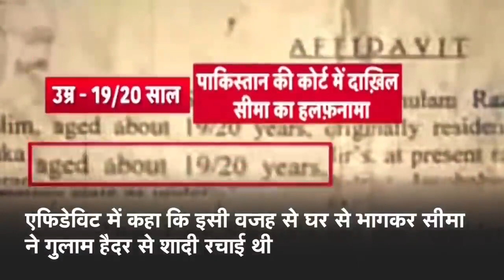Seema Haider News : UP ATS की पूछताछ में सीमा हैदर ने उगल दिए सारा राज़ ? | Pakistan Army | Top News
Seema Sachin Love Story Twist: The difficulties of Pakistani Seema Haider and Indian Sachin are increasing. Seema Haider, who came to India from Pakistan, is now on the radar of security agencies. On Tuesday, Seema was questioned at Sector-58 ATS office in Noida. Every day new revelations are coming out one after the other in the Seema-Sachin case. According to sources, Seema Haider's brother and uncle are posted in the Pakistan Army.

पाकिस्तानी सीमा हैदर और भारतीय सचिन की मुश्किलें बढ़ती जा रही हैं. पाकिस्तान से भारत आई सीमा हैदर अब सुरक्षा एजेंसियों की रडार पर है. बीते मंगलवार को नोएडा के सेक्टर-58 ATS दफ्तर में सीमा से पूछताछ हुई. सीमा-सचिन केस में हर दिन एक के बाद एक नए खुलासे सामने आ रहे हैं. सूत्रों के मुताबिक, सीमा हैदर का भाई और चाचा पाकिस्तान आर्मी में पोस्टेड.